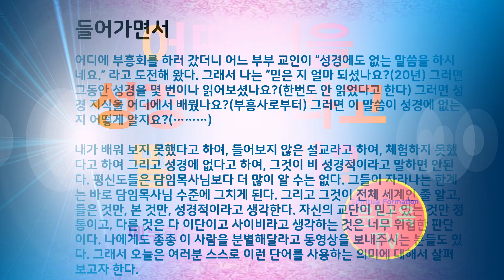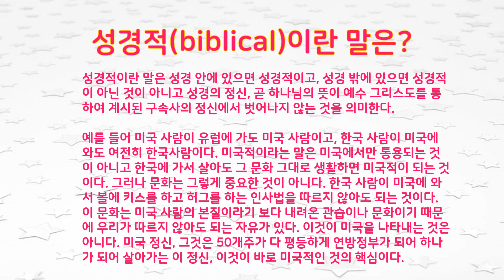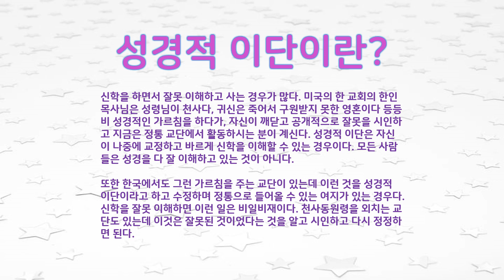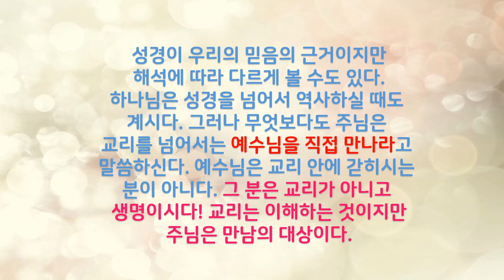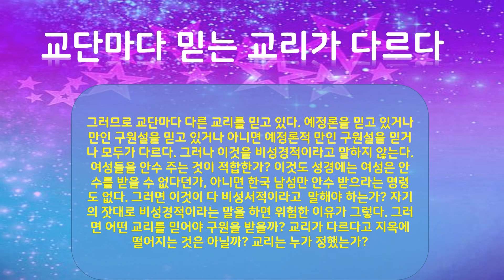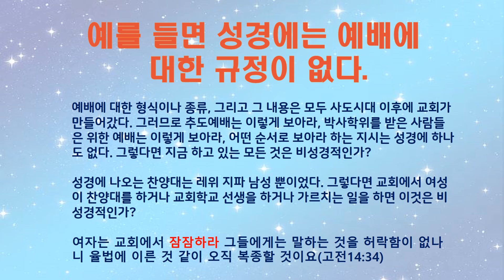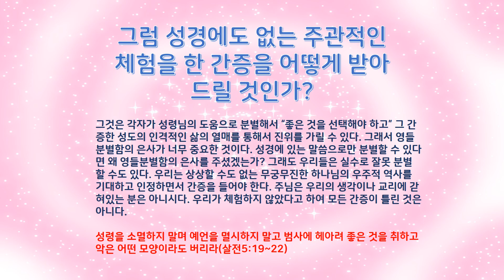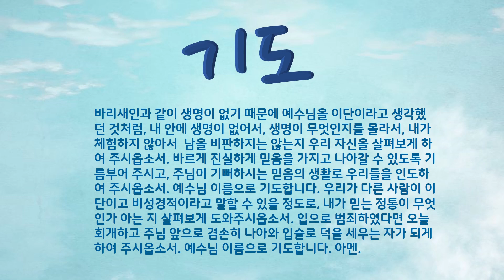어떤 것을 성경적이라고 말하는가?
어떤 것을 성경적이라고 말하는가? 우리가 비성경적이다, 이단이다, 사이비다, 거짓선지자라는 것을 어떤 근거로 말할 수 있는가?